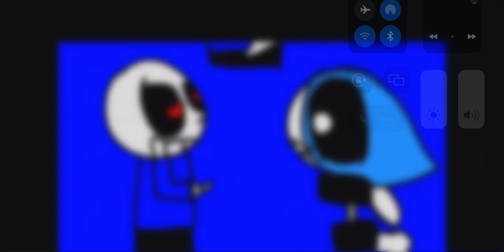Goofy ahh meme part #14